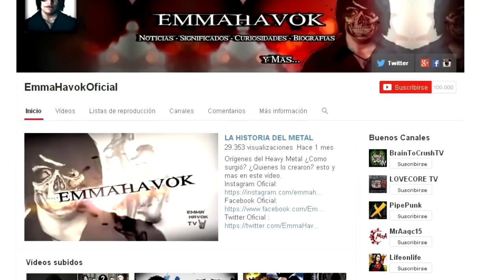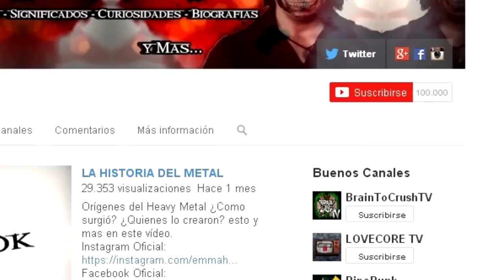EmmaHavok en Vídeo! 100.000 Suscriptores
Gracias a cada uno de ustedes por estar apoyándome durante tanto tiempo!